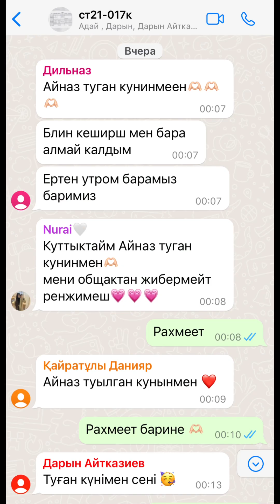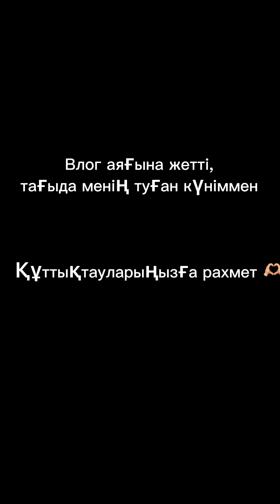VLOG: МОЙ ДЕНЬ РОЖДЕНИЯ! 18 лет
Негізі спонтанна шыққан влог. Бүгін влог түсіргім келмеген достар(бірақ барлық жерді түсіре алмай жүре алмайтындықтан, полноценный влог шықты) Қуаныштысыңдар деген үміттемін.

Олар маған сюрприз жасайм деп, домофоннан маған звандамай, бүкіл подъезді шулатып шығыпты(сосын бір орыс тәте ұрсып, ашпайм деген) Әйтеуір кіріпті ғой 😂
А Нұрай общягандан келген, ол жерге түнде уже кіргізбиді 🥲
Я это ценю ❤️❤️❤️